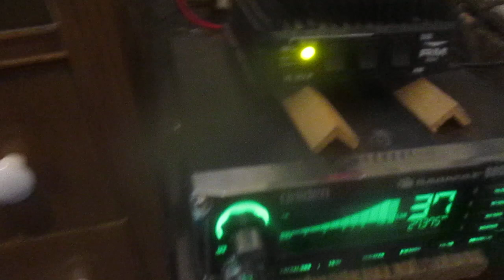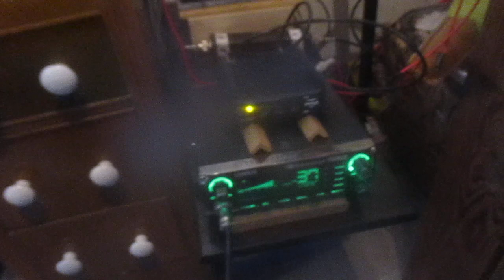847 Oklahoma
CQDX